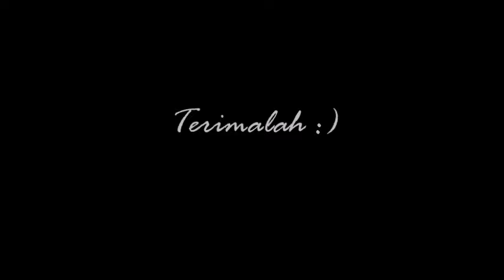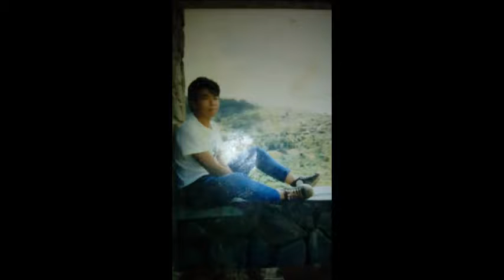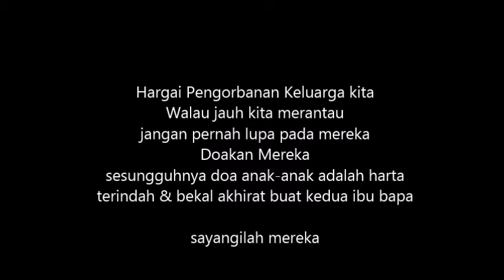Nukilan Buat Ayah ( composition final project )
composition final project